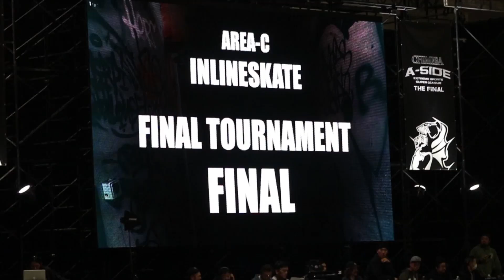【A SIDE】"THE FINAL" INLINE SKATEハイライト映像 Long Ver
A-SIDE “THE FINAL"
2020年1月25日(土)-26日(日) @Aichi Sky Expo

INLINE SKATE
1st Soichiro Kanashima
2nd Roman Abrate
3rd Joe Atkinson